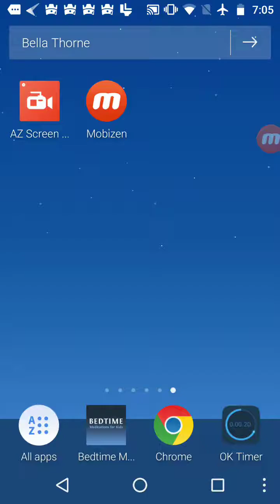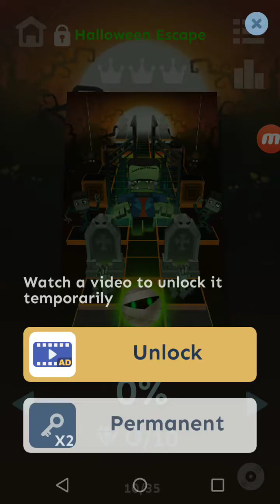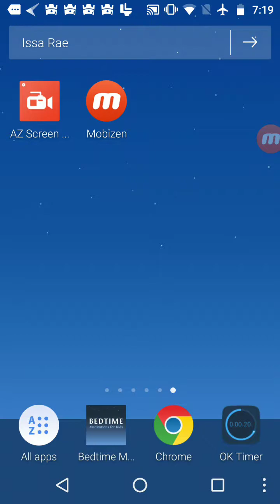Rolling sky episode 3!!!!!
Jdjsjxjd